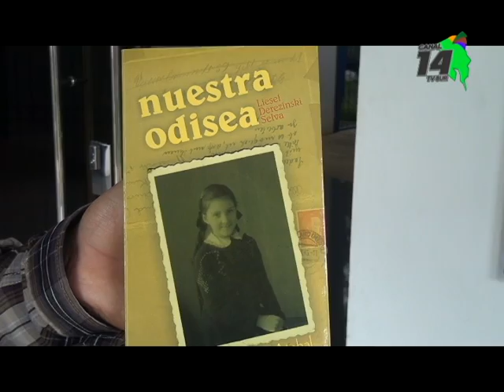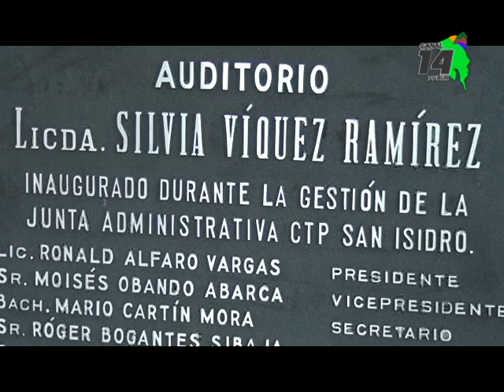Los temas de menor dominio fueron el objetivo del asesoramiento de estudios sociales